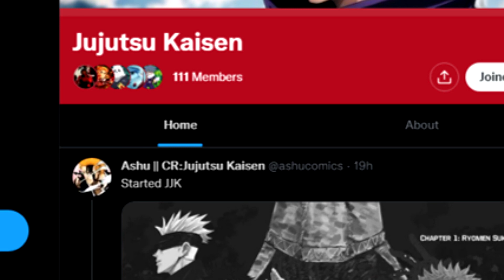Toji Fushiguro IS JUST Different, HERE'S WHY!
Video: Toji Zenin is one of the most liked characters in jujutsu kaisen and is different from every character. He was not only a zenin but had 0 cursed energy making him one of the strongest characters in jujutsu kaisen

REUPLOADED VIDEO I WANTED YOU GUYS NEW TO SEE  :)

Aim: For you to enjoy the video and take something away from it!